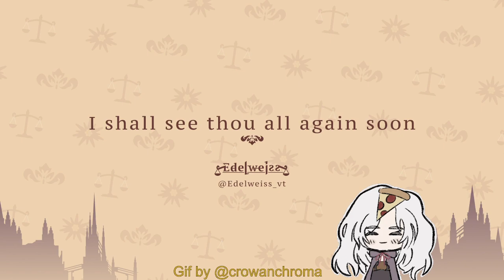[Library of Ruina #1] Starting our Journey in this Strange Library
Library of Ruina #1, VOD from August 24, 2022 -- Watch live